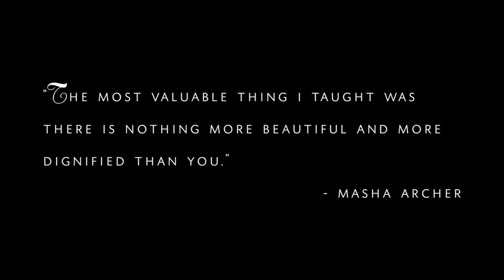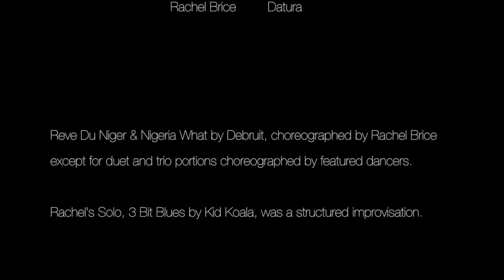Datura and Rachel Brice: Tribal Fest 15 (TF15)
Large Group Choreographed by Rachel Brice.

Trio Section: Choreographed and performed by Lucine Dance Co: Brittany Stark, Janelle Jackson, and Tabra Bay.

Duet Section: Choreographed and performed by Amrita Experimental Dance: Makeda Perryman and Morgan Fay.

Solo sections by Rachel were improvised.

Pantaloons by Dreaming Amelia Designs

Music: first two pieces by débruit and solo by Kid Koala

About the costume: Each dancer created her own look, inspired by a folder containing hundreds of photos, with the focus on Masha Archer's San Francisco Classic Dance Troupe. Masha not only changed the look of belly dance forever, but she focused on dissolving competition between dancers by insisting the dancers in her troupe would offer unwavering support to each other.

For more information about the origins of this style, check out The Tribal Bible